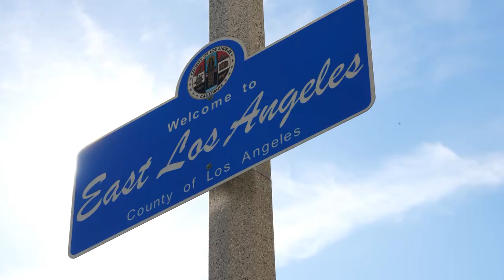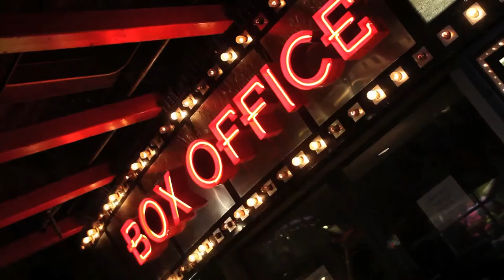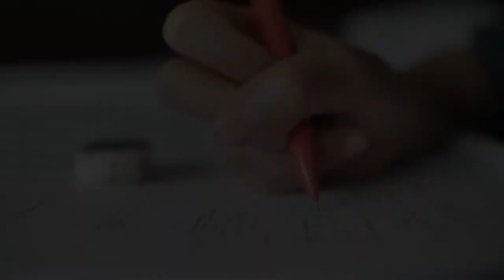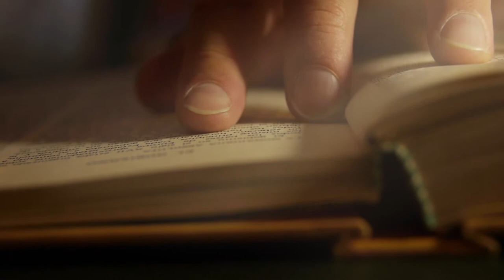Speaker Anthony Rendon's Roots and Heritage